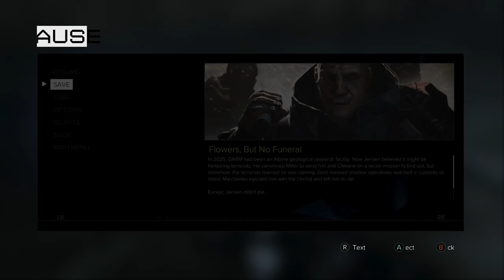The Adventures of Poeddn: Deus Ex: Mankind Divided part 22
Well I had to do what I had to do.